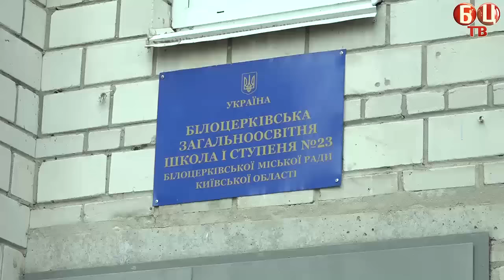Школу № 23 забезпечили ноутбуками (Біла Церква)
04 листопада в Білоцерківській загальноосвітній школі № 23 відбулася презентація нової комп’ютерної техніки для комп’ютерного класу.
В ц.р. міською владою було виділено 1 млн. грн. з місцевого бюджету на комп`ютеризацію навчальних закладів міста, з яких вже закуплено 13 комп`ютерних комплексів.